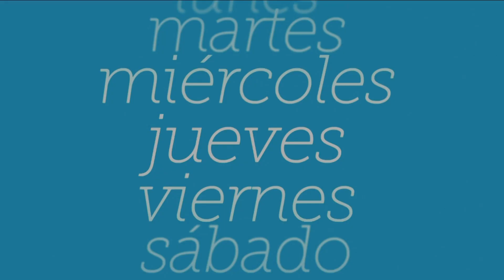Promo "Got Talent All Stars" (Sábado a las 22:00H) | Telecinco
Mediasetespaña 2023.